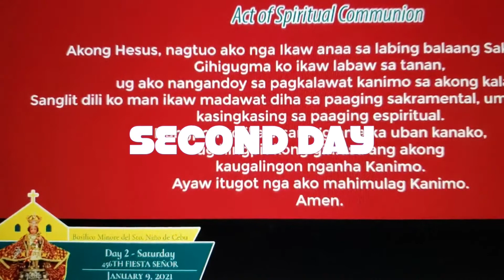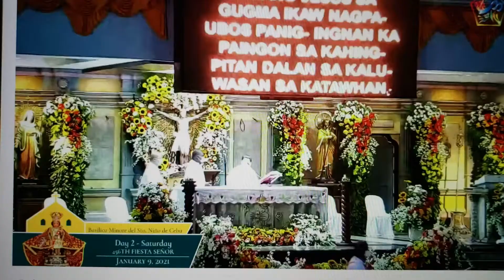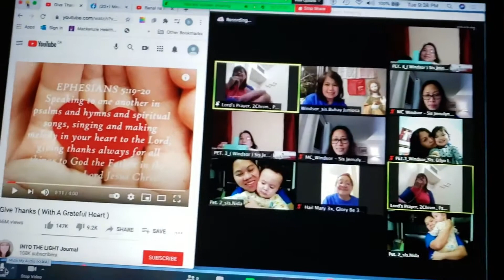CROWD OF PEOPLES DURING NOVENA MASSES || 456TH FIESTA STO. NINO || VIVA PIT SENYOR || EVEN PANDEMIC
Novena masses during 456TH  Fiest for Sto.Nino in Cebu Philippines.
Every year celebration for the fiest of  Sto. Nino , lots of peoples attended mass even I was there I tried to complete the 9 novena masses during fiest. Succesful Virtual Intercessory Prayer Meeting.